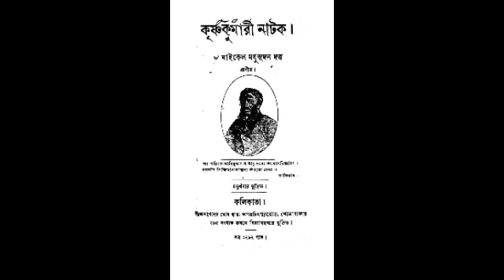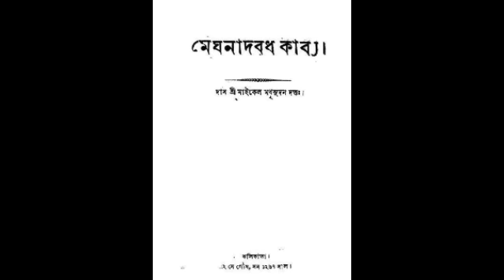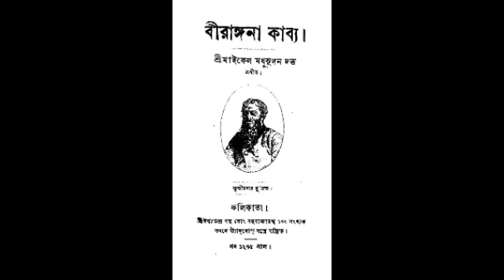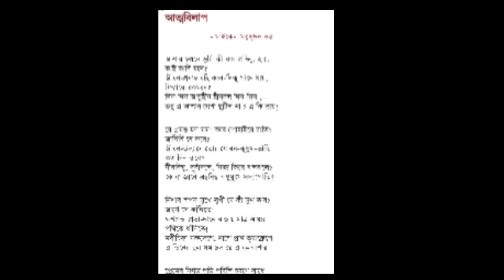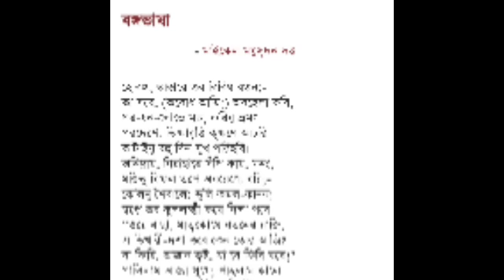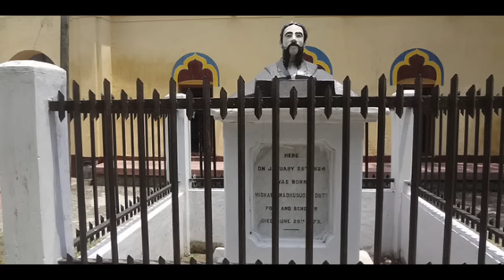মাইকেল মধুসূদন দত্তের ব্যাক্তিগত জীবন এর অজানা কাহিনী | Michael Madhusudan Dutta | bangla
১৮২৪ সালের ২৫ জানুয়ারি যশোরের কেশবপুর উপজেলার সাগরদাঁড়ি গ্রামের সম্ভ্রান্ত কায়স্থ পরিবারে জন্মগ্রহণ করেন মধুসূদন দত্ত। বাবা রাজনারায়ণ দত্ত ছিলেন কলকাতা সদর দেওয়ানি আদালতের খ্যাতনামা উকিল, মা জাহ্নবী দেবী ছিলেন জমিদারকন্যা। এই দম্পতির একমাত্র সন্তান ছিলেন মধু। জন্মের সময় যে সন্তানের জন্মের খুশিতে পিতা প্রজাদের রাজস্ব কমিয়ে দিয়েছিলেন, সেই সন্তানকেই একদিন সেই পিতাই ত্যাজ্য করবেন- সে কথা কি সেদিন বুঝতে পেরেছিলো কেউ?ছোটকালেই আরবি, বাংলা ও ফারসি ভাষায় বেশ দক্ষ হয়ে ওঠেন মধু। জ্ঞানলাভ করেন সংস্কৃত ভাষাতেও। এক্ষেত্রে বলে রাখতে হয়, মোট তেরোটি ভাষাতে দক্ষতা অর্জন করেছিলেন তিনি। মাত্র তেরো বছর বয়সে যশোর ছেড়ে কলকাতায় চলে আসতে হয় তাকে, ভর্তি হন স্থানীয় এক স্কুলে। এই স্কুল থেকে পাশ করে তিনি ভর্তি হন হিন্দু কলেজে। এই কলেজে পড়ার সময় তার মনে সাহিত্যের প্রতি গভীর অনুরাগ জন্ম নেয়, হৃদয়ে মাথাচাড়া দিয়ে ওঠে বিদেশ যাওয়া আর বিশ্বকবি হওয়ার অদম্য বাসনা। নিজের পিতৃপুরুষের সনাতন হিন্দু ধর্মের প্রতি কবির মনে একধরনের অবহেলার সঞ্চার হয়, হিন্দুদের অবজ্ঞা করে ‘হিঁদেন’ বলে ডাকতে শুরু করেন তিনি। এই অবজ্ঞা আর অবহেলাই কবিকে মাত্র উনিশ বছর বয়সে সনাতন ধর্ম ত্যাগ করে খ্রিস্টান ধর্ম গ্রহণে উৎসাহী করে তোলে।